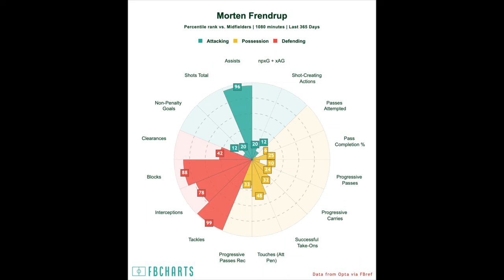MINDBLOWING !!! MORTEN FRENDRUP IS READY TO JOIN | DAVID HANCKO IS THE 2ND ALTERNATIVE AFTER INACIO?